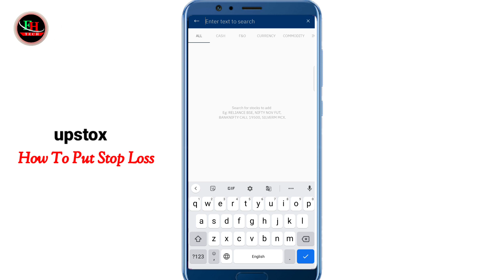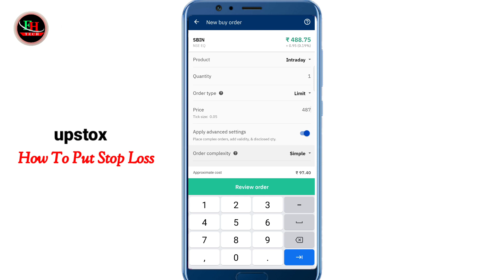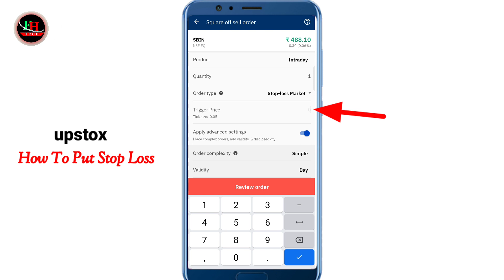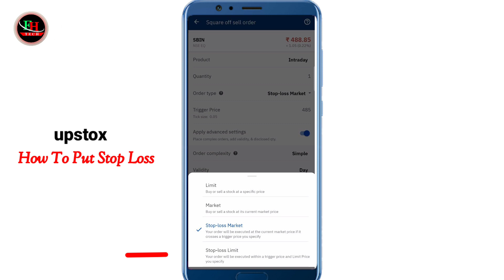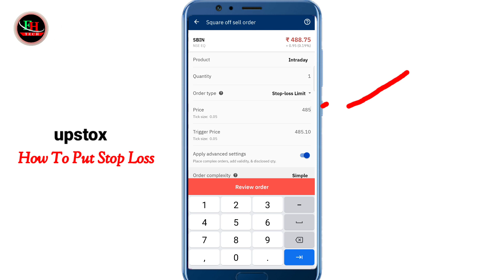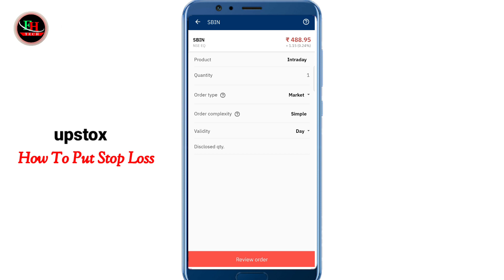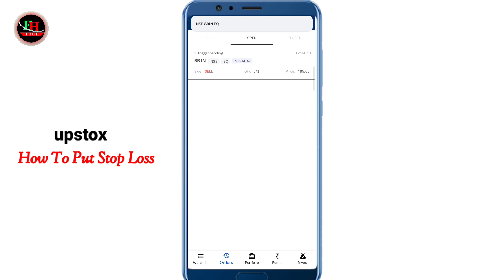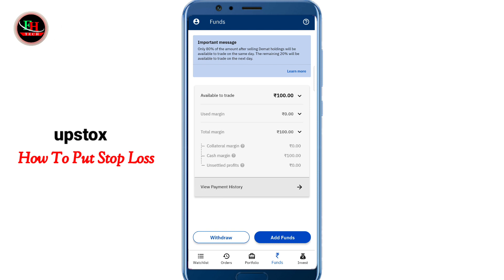How To Put Stop Loss on upstox | Stop Loss Limit and Stop loss market in upstox | Stop loss explain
How To Put Stop Loss on upstox | Stop Loss Limit and Stop loss market in upstox | Stop loss explain in upstox.
    upstox per Stop loss kaise lagate hai ?
   How to place Stop loss Limit, Stop loss market in upstox.